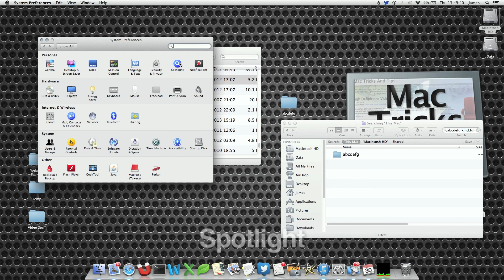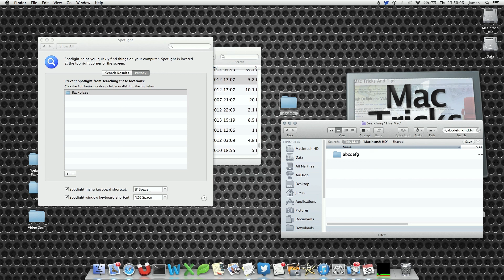Hide Results From Spotlight Searches In Mac OS X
Using the privacy options within System Preferences you can hide files from spotlight search results. Using the .noindex option you can also hide files from search results. A great way of removing searches from searches.